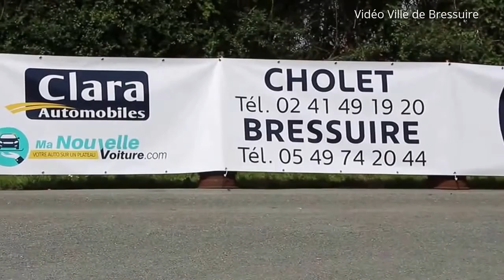Compétition "PEUGEOT GOLF TOUR" 2017 à BRESSUIRE (79)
PEUGEOT GOLF TOUR - Golf Club du Bocage Bressuirais (79) - Samedi 20 mai 2017.